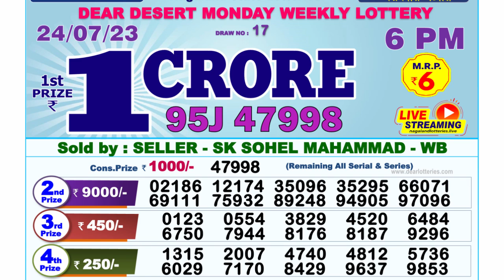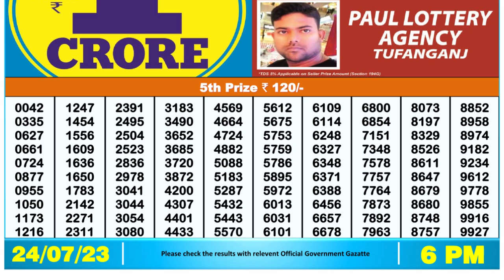🔴Dear Lottery Sambad Live 6pm today 24.07.23 Nagaland State Lottery Result